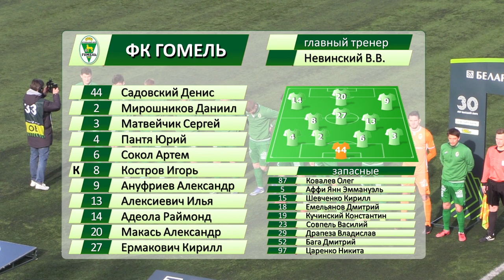ФК Белшина 2 - 3 ФК Гомель 11 04 2022